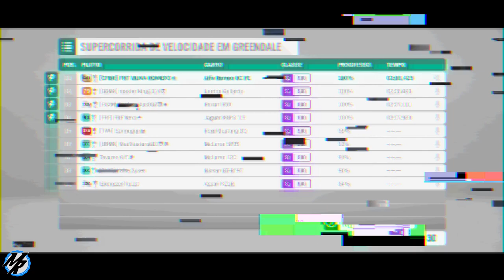Forza Horizon 4 - Novos Carros mais Corridas Online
Corrida online com vairos carros da classe S1 no Forza Horizon 4, aproveite e veja as outras dicas de pilotagem e de tunagem disponíveis no canal.

➥Central de Atendimento Xbox 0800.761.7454